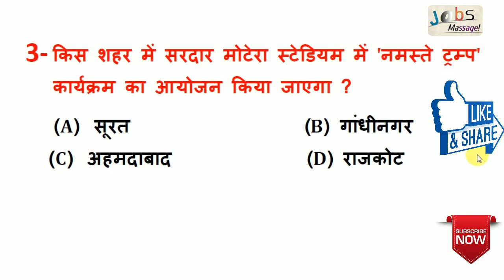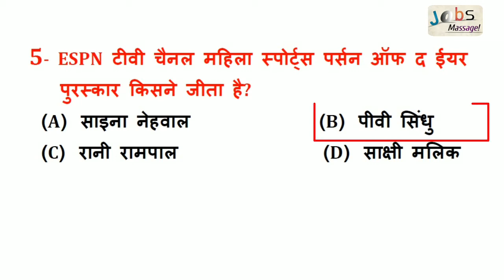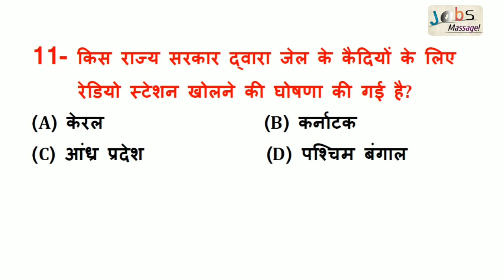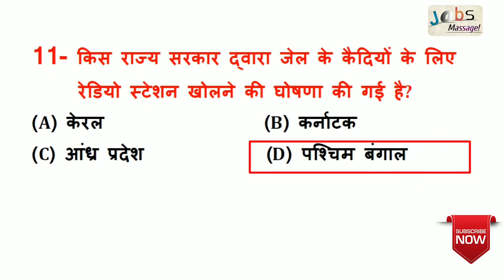23 February 2020 current affairs ! Daily current affairs ! with PDF File hindi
February 2020 current affairs ! Daily current affairs ! with PDF File hindi